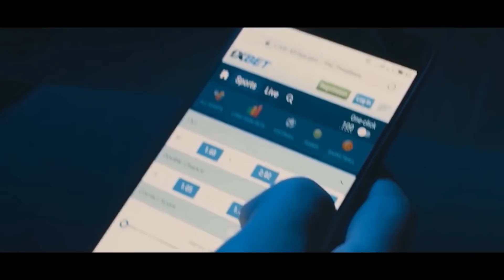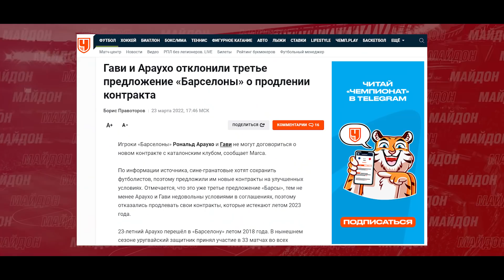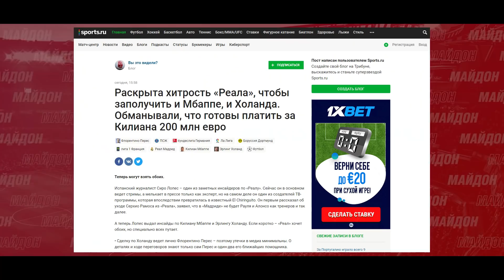РЕАЛ МАДРИД ҲАМАРО ФИРЕБ КАРД! НАҚШАИ ҲАЙРАТОВАРИ ПЕРЕС | БАРСЕЛОНА 3 СИТОРАААШРО АЗ ДАСТ МЕДИҲАД